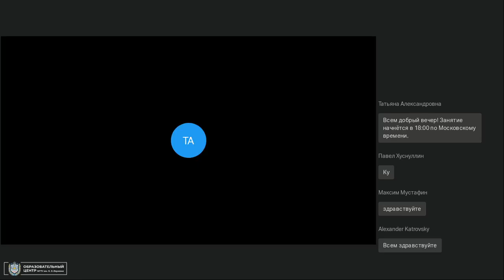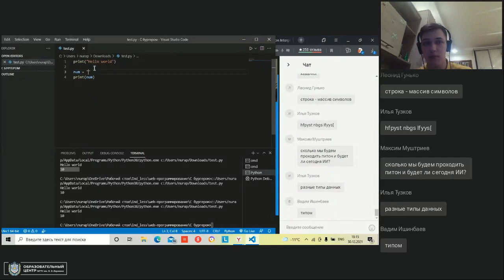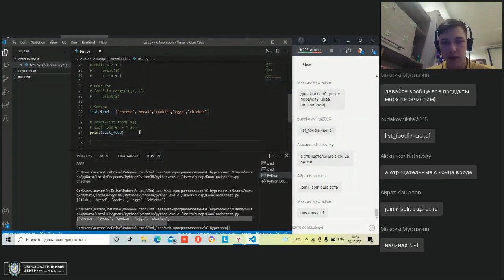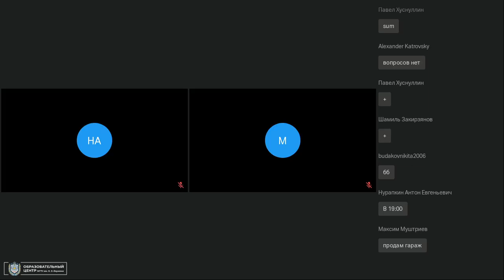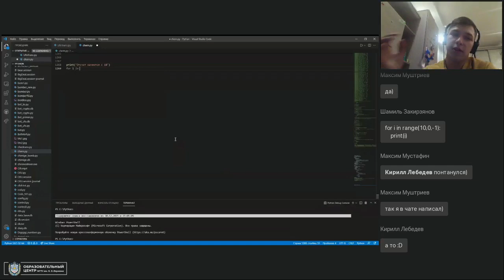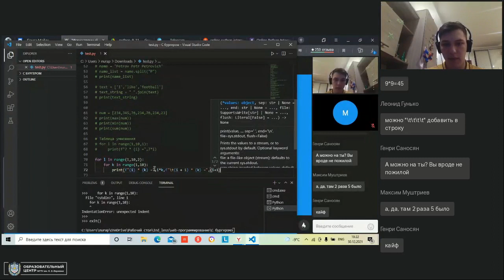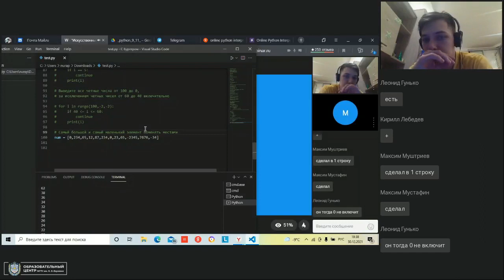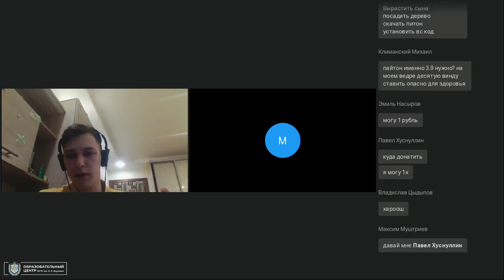Искусственный интеллект и машинное обучение